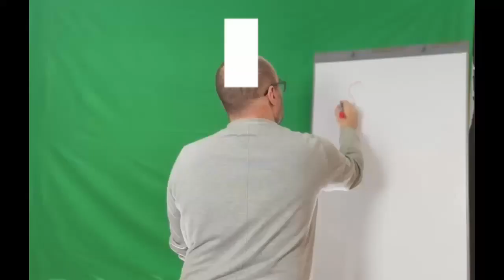Community vs Social Media 🌟 Die neue Dimension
In diesem Video erfährst du  meine Erfahrungen über dieses Thema

Sound
Rex Banner - Human
The Art of Adrenaline